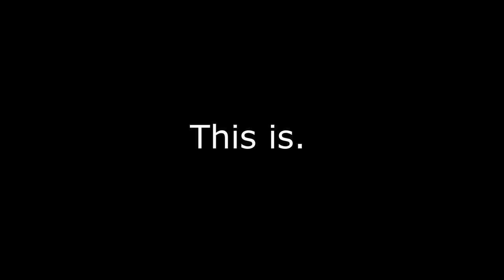Disc Golf Trailer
Hey Everyone!! We will be uploading weekly videos of us Disc Golfing this summer. Here's a sneak peek!!